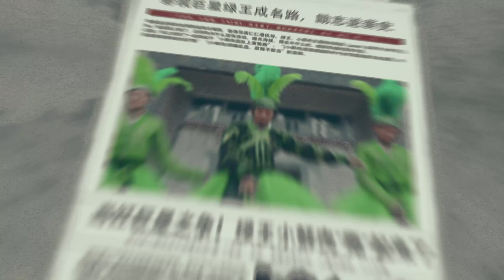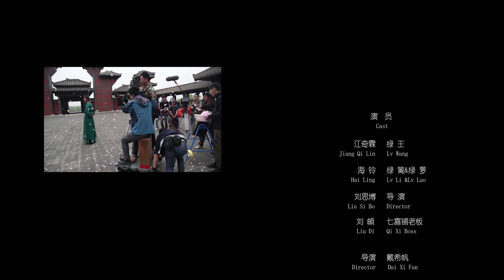太子妃番外篇之王者归来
【 剧情介绍】：皇上和太子妃被刺客刺死之后，唯一幸存的皇族绿王（江奇霖 饰）担心自己也遭不测，于是仓皇收拾细软，打算逃之夭夭。绿篱（海铃 饰）指责他贪生怕死，不负责任，绿王负气离家，来到一家名为七喜铺子的酒铺借酒消愁。他喝了一坛连带一罐中奖的七喜后，竟然穿越到了现代！阴差阳错之间，绿王认识了剧组服装绿萝，在绿萝的“教导”下逐渐适应了现代生活，并歪打误撞成为天王巨星。偶然的机会让他发现导致自己穿越的神奇法宝竟然是七喜！然而，他却不愿意再回去，因为那里所有人眼里的他窝囊无用，胆小如鼠。而在现代，他则是个万人追捧的真正的王。后来，当绿王得知自己的懦弱逃离给家人造成无法挽回的伤害时，毅然喝下七喜，穿越回古代，并将唯一可以逃离的机会让给了心爱的绿篱，勇敢承担自己一直以来逃避的责任，救出爱人，辅佐小皇帝。而在现代，绿王的后人绿篱因为再来一罐的力量，鼓起勇气，再次表白，终于成功。这一切都是因为再来一罐的力量！